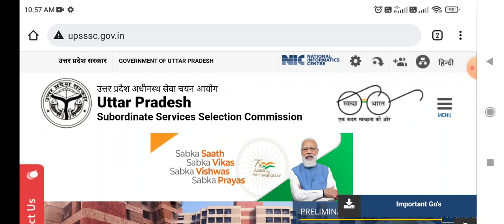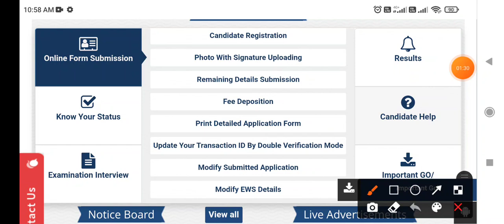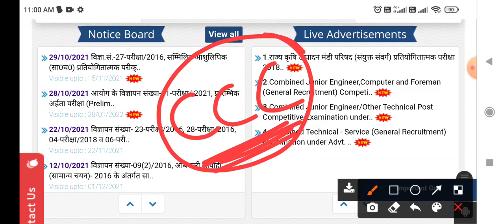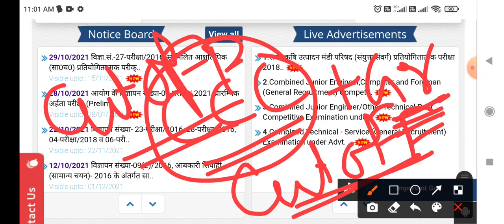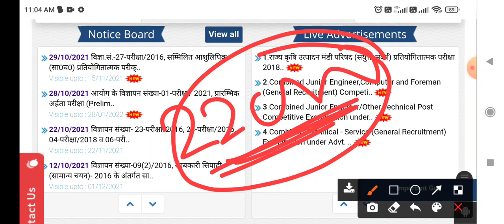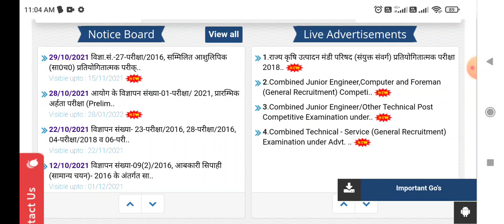UP Lekhpal Exam 2021 | UPSSSC PET Cutoff | सभी को मिलेगा मौका | New Update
UPSSSC PET Percentile Score | Expected Cutoff | Final Selection | My marks | lekhpal Exam 2021
लेखपाल का फॉर्म निकलने से पहले यह काम जरूर कर ले, नहीं तो मुश्किल हो सकती है ?
राजस्व लेखपाल परीक्षा 2021 Best Book for lekhpal Exam
COMBO PACK OF 3 BOOKS
Uttar Pradesh Gram Samaj Evam Vikas
UPSSSC Rajaswa Lekhpal Guide
UPSSSC Rajaswa Lekhpal Practice Sets Book
UP Lekhpal previous year solved paper 2021/UPSSSC Rajasv lekhpal last year paper 2015/new vacancy